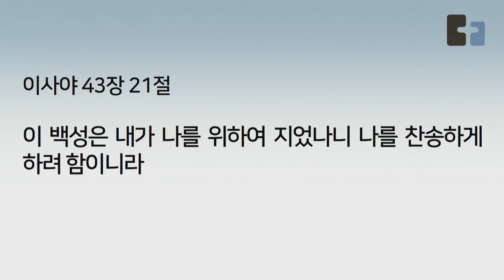2022년 7월 3일 주일 예배 설교 | 끔찍하게 | 이사야 43:14-21 | 김용대 담임목사